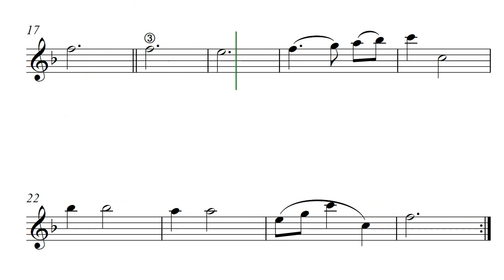DONA NOBIS PACEM - Guía para Flauta - Orquesta y Coro por la Paz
San Cristóbal de las Casas, Chiapas, México, Tierra, Universo